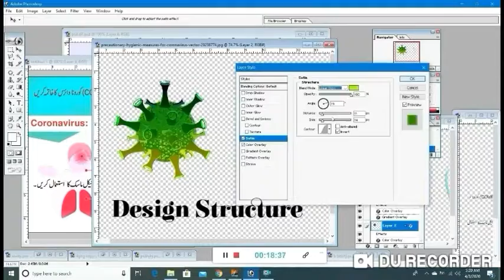Create Structure Promo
ONLINE  CLASS 2 CREATE STRUCTURE //Promo//
LESSON = 2 "Promo"
ADMISSION OPEN (GIRLS, BOYS , AND CHILDREN'S)